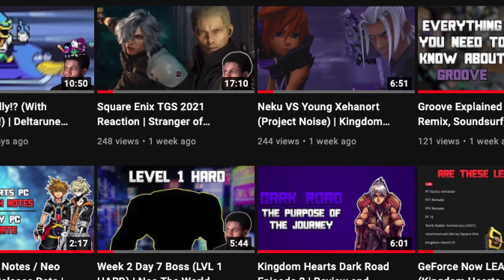Sora in Smash, Koichi Sugiyama's passing, Neo TWEWY one-shot manga and more | Square Enix news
A lot of things happened during this week.  From great announcements to unfortunate tragedies. You all probably know this, but Sora from Kingdom Hearts is finally coming to Super Smash Brothers ultimate. In other news, Neo The World Ends With You got a one shot manga from Kingdom Heart's Mangaka. It was made to celebrate the PC release. There was also a new piece of art showing sora and rindo standing together. Lastly, the composer of the Dragon Quest Series passed away at the age of 90. Controversies aside, this will be a massive loss for the series.

-Oluvids-